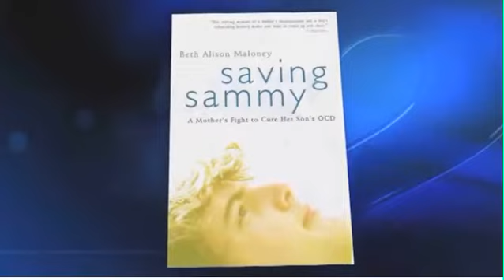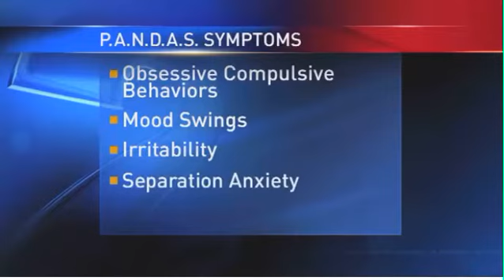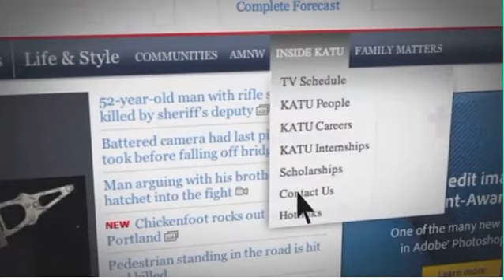Beth Maloney speaks about PANDAS and Grant Acord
PORTLAND, Ore. -- In a statement released Monday the mother of the boy accused of wanting to attack his Albany high school with bombs and guns revealed that her son suffers from a rare mental illness called PANDAS.

Grant Acord, 17, appeared in court Tuesday on charges that included attempted aggravated murder, manufacture and possession of a destructive device and possession of a deadly weapon with intent to use against another person. He was charged as an adult.

PANDAS is an acronym that stands for Pediatric Autoimmune Neuropsychiatric Disorder Associated with Streptococcus.

The illness is believed to be the result of a very common infection. It starts as a reoccurring strep infection, which is sometimes undiagnosed. In some kids the body gets confused and then attacks itself in the brain.

As was the case with Acord's mother, Marianne Fox, parents find it difficult to get their children diagnosed and then treated.

"She did call me Sunday after her son had been arrested," said Beth Maloney, author of "Saving Sammy," a book that chronicles Maloney's son's struggle with PANDAS.

Fox first reached out to Maloney in the fall of 2011 after she read the book.

After writing the book, Maloney found she wasn't alone.

"I received over 20,000 emails. And have received emails from families including another family in Portland, Oregon, where it wasn't until they eradicated the strep everywhere, including the family dog, that they're child recovered," she said.

Doctors at Doernbecher Children's Hospital say the infection can be carried through humans and animals.

"What we'll see is people who are functioning pretty well who suddenly have a dramatic deterioration that become obsessed or concerned with a very specific and unusual idea, thought or behavior," said Dr. Ajit Jetmalani, head of the child psychology department at Doernbecher.

The symptoms include obsessive compulsive behaviors, mood swings, irritability, separation anxiety, and decreased abilities in math and handwriting.

According to Maloney, Fox said the antibiotics to treat PANDAS weren't working.

She was trying to switch insurance to get her son covered for a very costly intravenous treatment.

"This is a really serious disorder and reluctancy among so many in the medical community to recognize that an infection can cause illness is frustrating," Maloney said.

Only a handful of doctors in our area have experience treating PANDAS. To prevent it, doctors say you need to stop the reoccurrence of strep in the first place. That means the child and other family members need to complete an antibiotics course.

According to Maloney, you can be cured. Her son took very high doses of antibiotics for five years. Today he is cured but that treatment doesn't work for everyone.